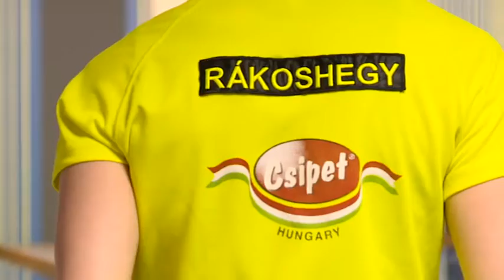Krónika: Újabb tekés sikerek (2017.01.30.)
A Rákoshegyi VSE női tekecsapata a Szlovén KK Celjével csapott össze a legjobb négybe jutásért a Bajnokok Ligájának január 28-i mérkőzésén az Elek Gyula Arénában.